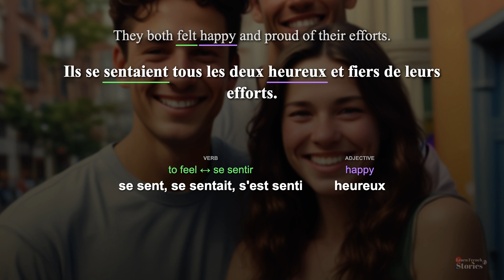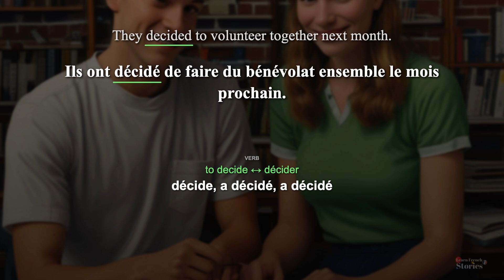Learn 🇫🇷 French with a story : Talking about a volunteer experience or charity work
John and Emma discussed their recent volunteer work. John cleaned a park, and Emma helped at an animal shelter. They were happy and planned to volunteer together next month.

Chapters:
00:00 Sentence 1
00:14 Sentence 2
00:28 Sentence 3
00:44 Sentence 4
00:58 Sentence 5
01:12 Sentence 6
01:25 Sentence 7
01:39 Sentence 8